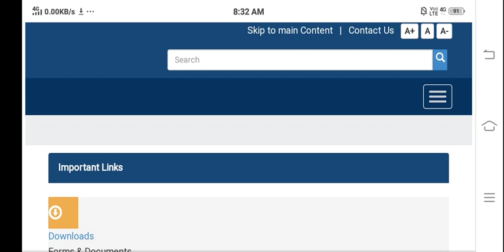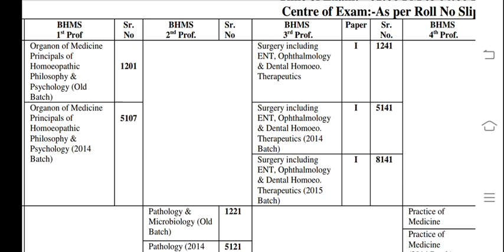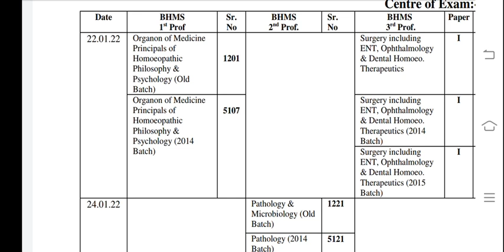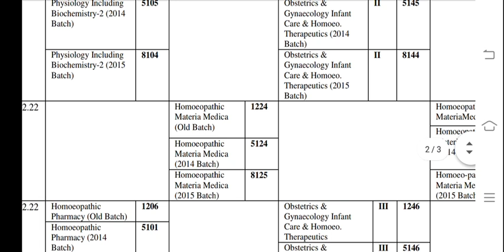Pgi Rohtak BscNursing online counselling Schedule out🔥|pgi rohtak bsc nursing counselling 2021|pgims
pgims
pgims rohtak bsc nursing|pgims|
pgims
pgims
bscnursing
pgims
pgi
pgims
counselling
For BscNursing/Paramedical-

For Postbasic-

Pgi rohtak bsc nursing result|pgims rohtak
pgi rohtak
pgims rohtak|

pgi rohtak bsc nursing admit card 2021|pgims rohtak
pgims rohtak
pgi rohtak bsc nursing admit card 2021
pgims rohtak
pgims rohtak

Pgi Rohtak BscNursing Entrance Exam New Notice
Finally ! pgi Rohtak BscNursing Entrance Exam Date out🔥|
pgims rohtak
Diksha phogat
pgims rohtak
Pgims rohtak
Pgi Rohtak BscNursing fees increased🔥|New Notice
pgi rohtak BscNursing Exam center Announced🔥|

Diksha phogat
pgims